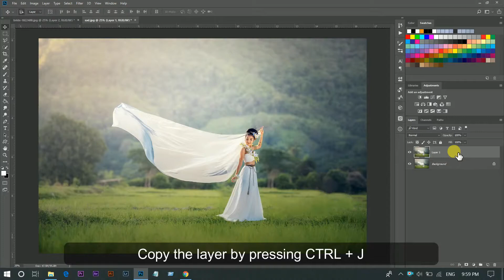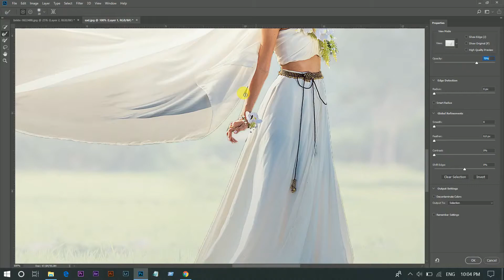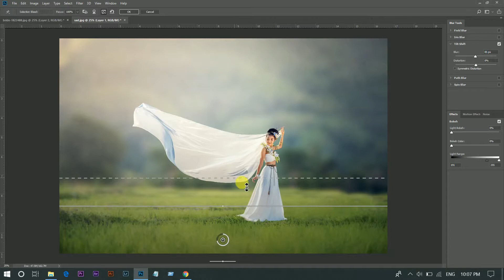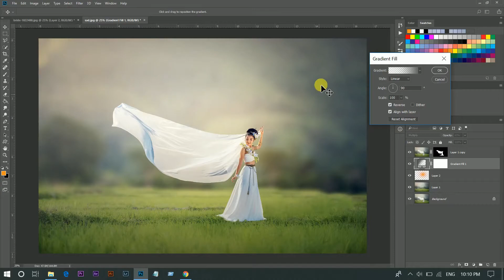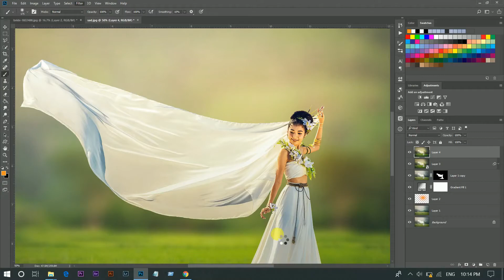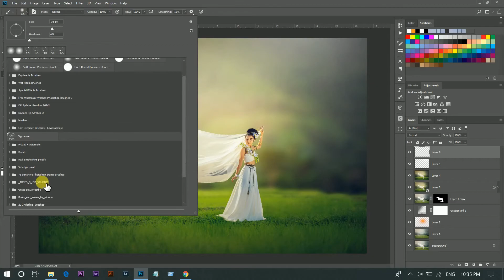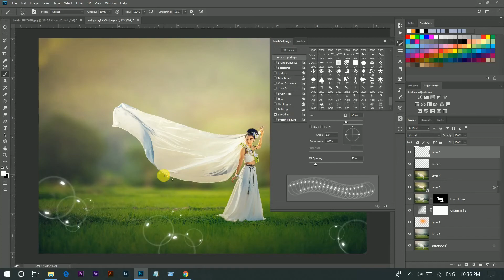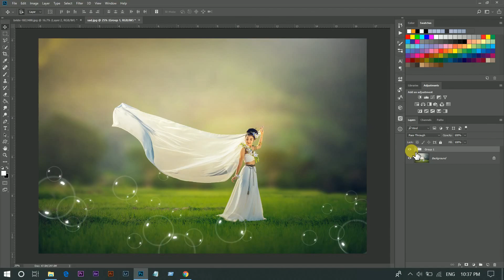Photoshop Tutorial : Wedding Photo Editing - OUTDOOR PORTRAIT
Hi, In this tutorial I am gonna show you how to edit a outdoor wedding photo in photoshop and also how to add bubbles in photo. Hope you will like this video.

You will Learn :
photoshop
photoshop tutorial,
photoshop effects,
photoshop manipulation,
tutorial photoshop,
photoshop tutorials photo effects,
Photo Manipulation,
dodge, burn,
photoshop cs6 tutorial,
camera raw
color efex pro 4